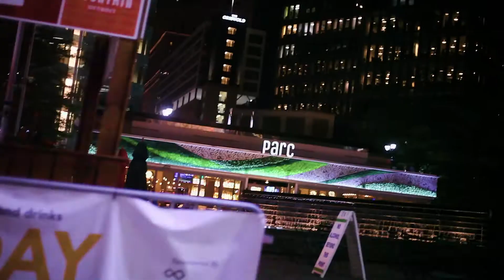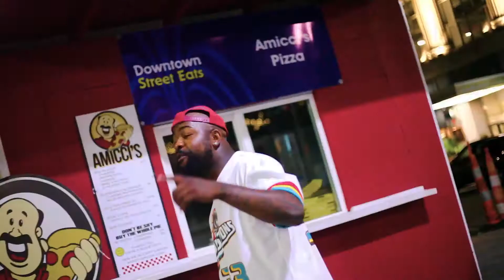FlyGuy41 - No Stress (Official Music Video)Shot By: Topp_shottaa